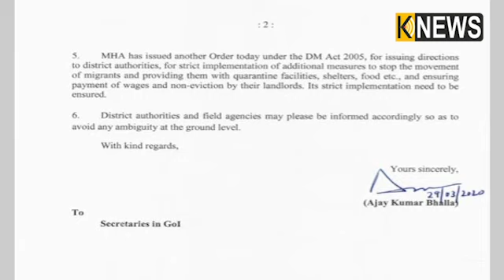ଲକ ଡାଉନ ସତ୍ୱେ ଗଡିବ ସବୁ ପରିବହନ ଗାଡି || Knews Odisha